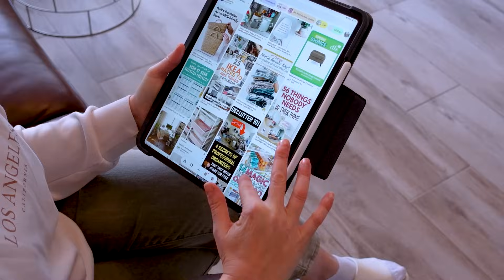10 Maneras Prácticas para Simplificar Tu Vida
¿Te sientes abrumada por la rutina diaria? En este vídeo, te enseñaré 10 maneras prácticas para simplificar tu vida. Desde organizar mejor tu tiempo hasta deshacerte de lo innecesario, cada consejo está diseñado para ayudarte a vivir de manera más eficiente y tranquila. Verás cómo pequeños cambios pueden tener un gran impacto en tu bienestar. ¡Empecemos a transformar tu vida juntas!

Esta comisión ayuda a mantener el canal y me permite seguir creando contenido valioso para ti. Por favor, ten en cuenta que solo recomiendo productos o servicios que personalmente uso y en los que creo. La decisión de comprar cualquier producto o servicio mencionado en este video es completamente tuya. ¡Gracias por tu apoyo!

00:00 Cómo Simplificar Tu V ida
00:45 Rutina de mañana productiva
01:57 Encuentra otros puntos de vista
03:11 Pasar tiempo sola
04:39 Pequeños momentos mágicos
05:29 Prioriza a la gente importante
06:44 Date tiempo para respirar
07:24 Pon tu casa en orden
08:38 Balance trabajo/casa
09:31 Reduce el ruido
10:23 Con el sueño no se negocia